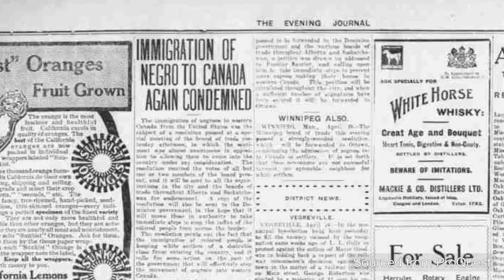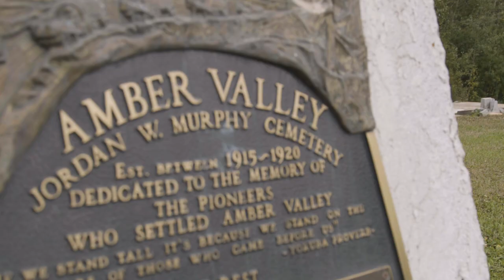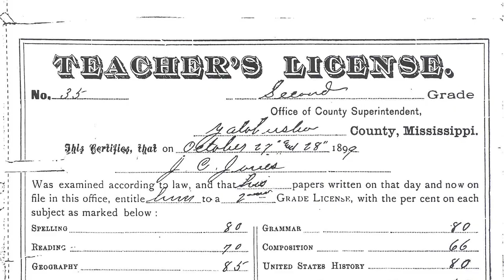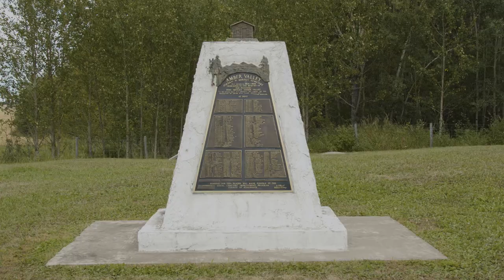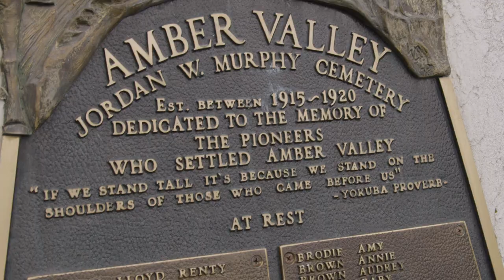Return to Amber Valley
There were several Black pioneer prairie settlements, but the largest and most storied is Alberta's Amber Valley. Little remains of the community, in Athabasca County, north of Edmonton. But by happy accident, when Senator Paula Simons went to visit the area this summer, she met the Wolska-Chaney family, on their search for their own Amber Valley ancestors. Together, they discovered more than they expected, about Alberta's unique Black history.

A special thanks to Provincial Archives of Alberta; Glenbow Collection Libraries and Cultural Resources, University of Calgary; Athabasca Public Library and Archives, and Edmonton Maps Heritage for helping with the archival search.